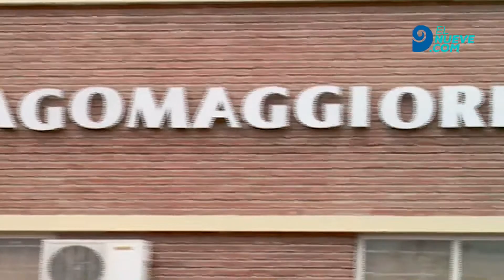Plan nacional para prevenir embarazos adolescentes